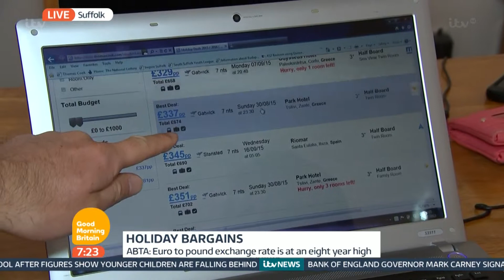Last Minute Summer Holiday Deals | Good Morning Britain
Kirsty Marshall looks for last minute holiday deals.